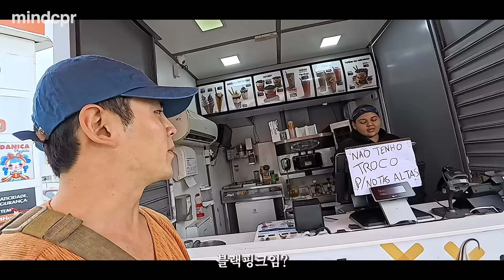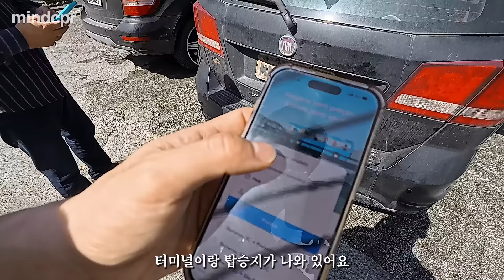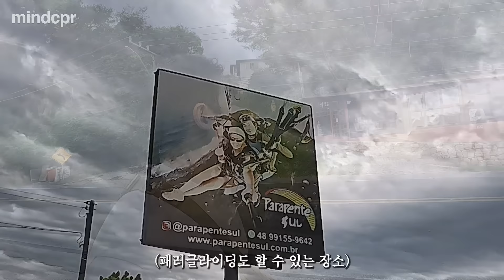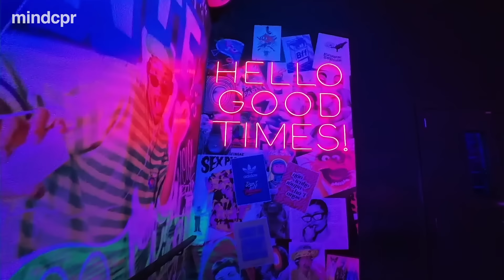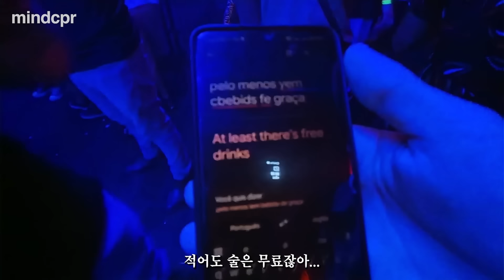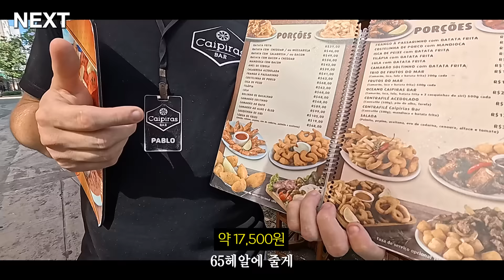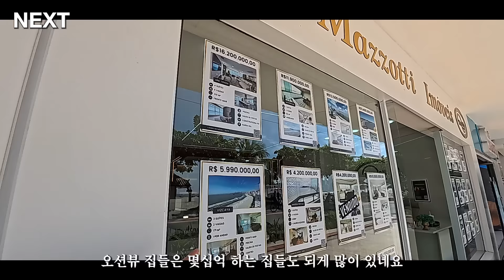한국 여친이 만나고 싶다는 친구와 함께 간 브라질의 제주도, 플로리파 여행 현실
🟠 instargram : hakkusurvival

촬영 : Insta360 Ace pro / Iphone 15 Pro
편집 : 2019 Macbook Pro 16-inch / Premiere Pro 2023